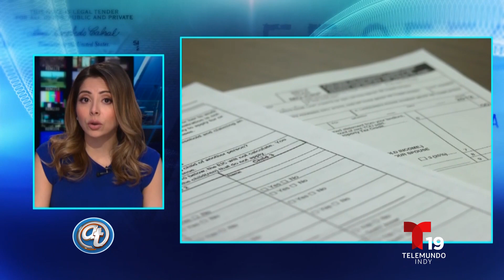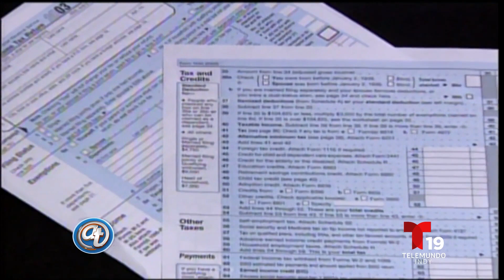Acceso Total - Abril 8 2019